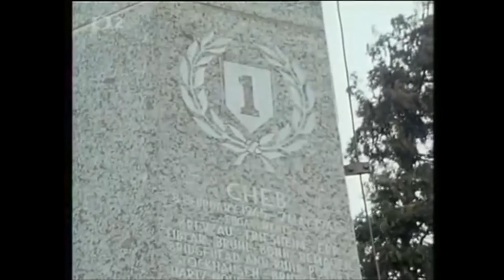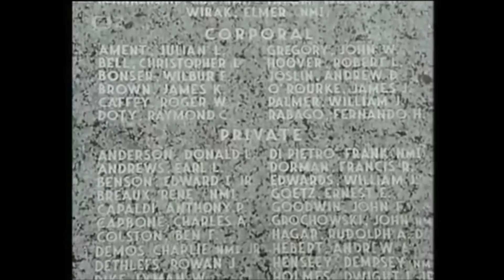Hold osvoboditelům Chebu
25. - 26. dubna 1945 svedli vojáci USA úspěšnou bitvu o nejzápadnější okresní město Československa - o Cheb.